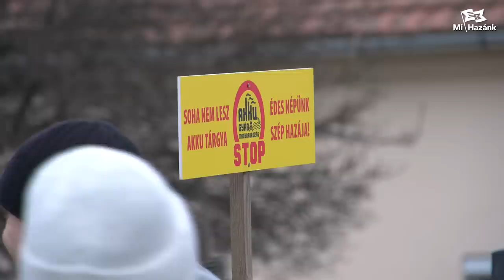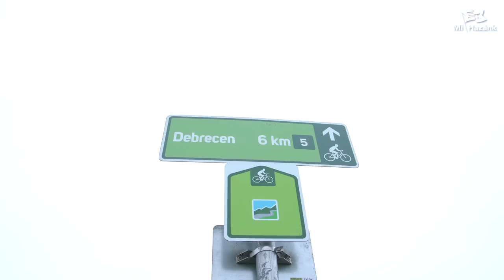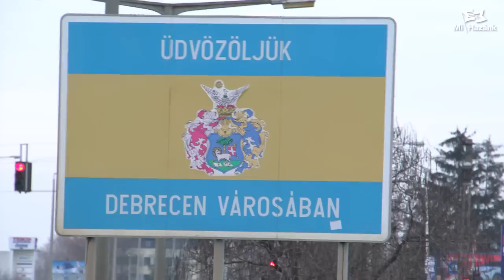Tiltakozás Debrecenben az akkumulátorgyár építése ellen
Dr. Apáti István, a Mi Hazánk Mozgalom országgyűlési képviselője, valamint Salánkiné Kuti Zsuzsanna, a párt debreceni elnöke is részt vett azon a tüntetésen, melyre január 28-án került sor Debrecen főterén. A  mi hazánkosok a reggeli órákban csatlakoztak a Mikepércsről a megyeszékhelyre induló menethez. A térség jövőjéért aggódó szervezők és résztvevők, a mintegy 10 kilométer hosszú gyalogút megtételével is igyekeztek felhívni a figyelmet az akkumulátorgyárral kapcsolatos veszélyekre.